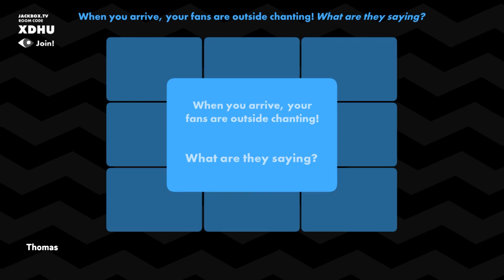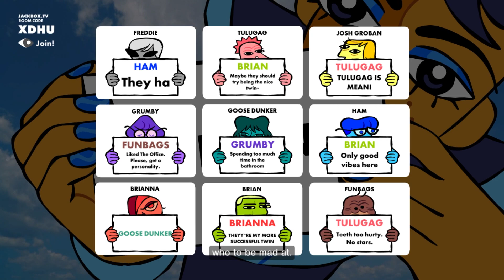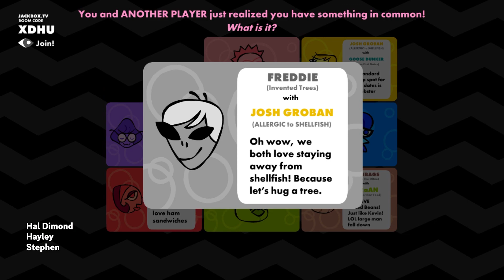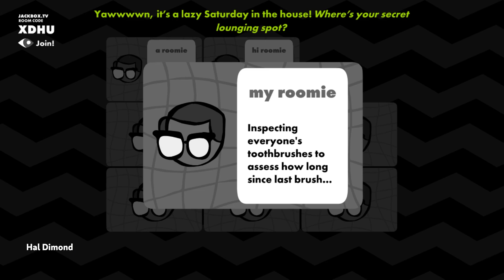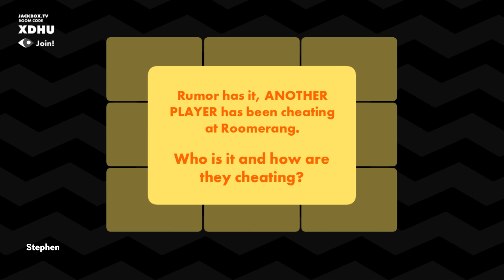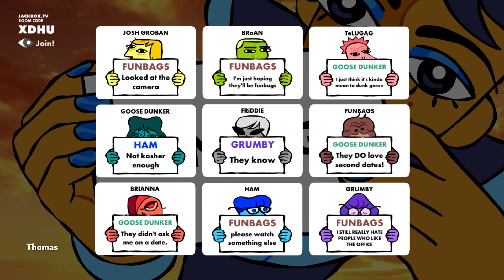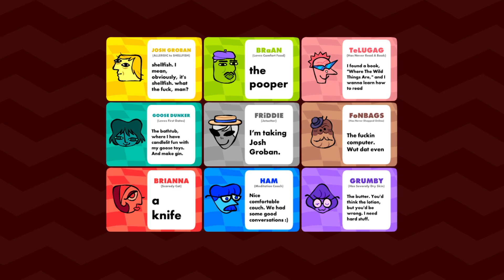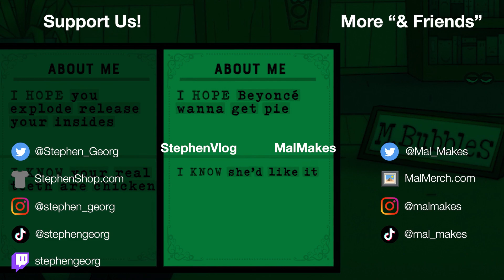Everybody Loves BRaAN | Roomerang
BRIAN may have been the nasty twin, but BRaAN sure loves comfort food!